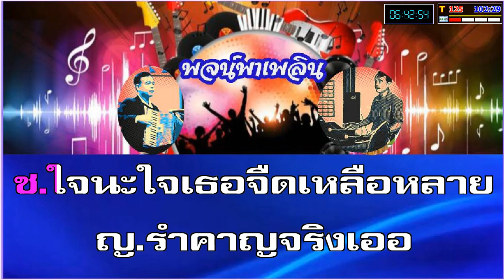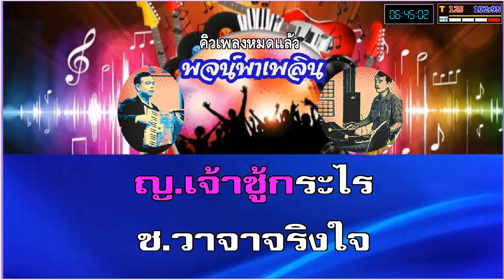ชะรอยบุญ คาราโอเกะ วินัย-ชวลี D